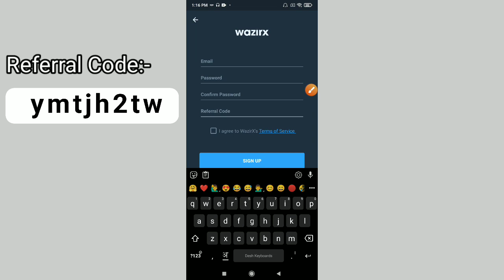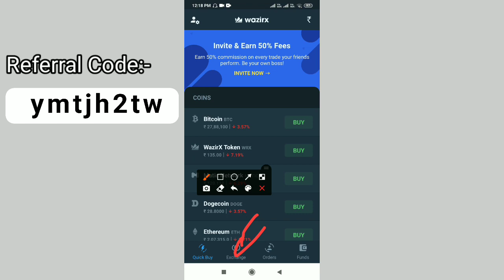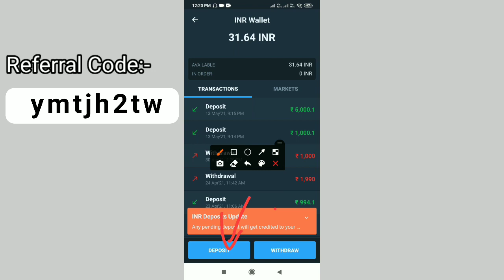How to Buy Easy V2 Coin (in 2 Minutes) - 2021